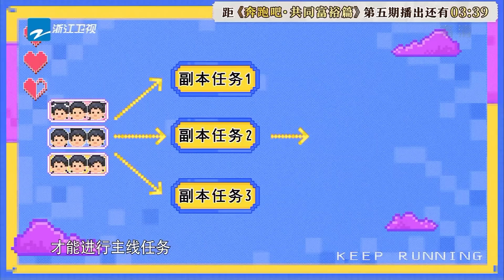【抢先看】玩家“摇一天”到底是谁？沙县门店大亨游戏到底是个啥？白鹿首次在综艺里用白梦妍身份录制！郑恺把道具整裂开了？奔跑吧共富篇 EP5 20221209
活动形式：
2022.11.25日 请在FB/Ins带中奖截图私信奔奔领取奖品哦！